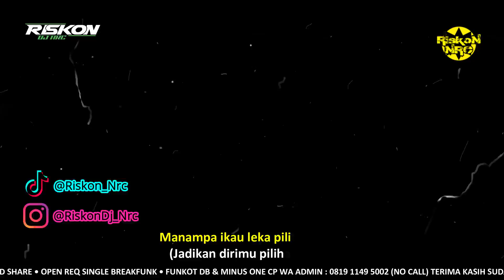DJ MARANDAM CINTA REMIX DAYAK TERBARU 2022 RESSA FATRICIA FULL BASS VIRAL TIK TOK HIDING HALA HIDING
Untuk Aransemen / Pembelian Single Remix Silahkan
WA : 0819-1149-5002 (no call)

Tittle : Marandam Cinta.
Song Writter : Shogy May Sheilla.
Vocal : Ressa Fatricia.
Remixer : Riskon Nrc.

Kahanjak ateiku dia takira
(Bahagianya Hatiku tak terkira)
Ikau je harap ngandahku dumah kea
(Kau yang kuharapkan meminangku tiba)
Jadi tahi angatku marandam cinta
(Lama rasanya ku memendam cinta)
Handak hamauh basanan dia badaya
(Ingin berucap kata tidak berdaya)

Angat ateiku malayang layang
(Hatiku melayang layang)
Handak basanan cinta basanan huang
(Mau katakan cinta dan rasa)
Handau hamalem ikau santar ingganang
(Siang malam kau selalu ku kenang)
Menter mantangah haranan mamikir sayang
(Tidur gelisah memikirkan sayang)

reff:
Jadi tahi kue angat hakasene
(Lama kita saling mengenal)
Baya bakawal baya sabatas jete
(Cuma berteman hanya sebatas itu)
Ampin lagu cinta lembut melai hete
(Sepertinya tunas cinta mulai tumbuh)
Manampa ikau leka pilihan mate
(Jadikan dirimu pilihan mata)

Mudahan cintaku basambut sayang
(Mudahan cintaku bersambut sayang)
Sampai aku tau kea ingenang
(Sampai diriku tak lagi mengenang)
Marandam cinta babehat inyandang
(Memendam cinta itu berat)
Amun Dia sampai napati huang
(Bila sampai kasih tak sampai)

Peringatan !!! ©
( Yang Ingin REUPLOAD Jangan lupa Cantumkan Link Channel ini )